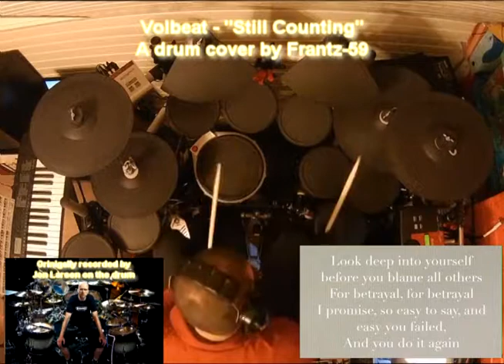Still Counting - Volbeat (a drum & bass cover by Frantz-59)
From the album "Guitar Gangsters and Cadillac Blood" - 2008
Originally recorded by "Jon Larsen" on the drum
Recorded with : ActionCam, Yamaha mx12/6 for the mix table, original track, Yamaha DTXPRESS IV Special Set + Yamaha DTXPLORER for the drums, mixed with Audacity for the sound & Vegas 9.0 for the video
For the best experience use your headphones